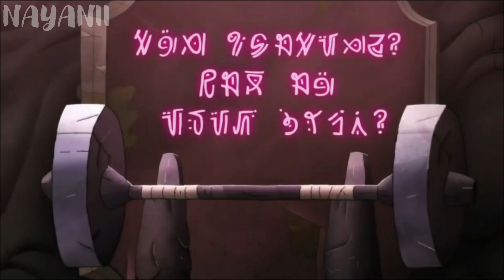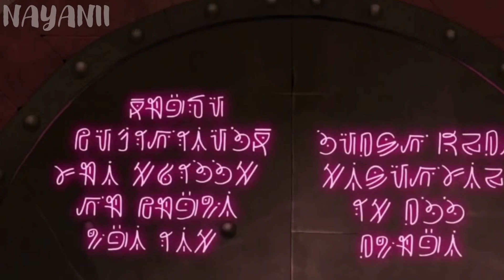Sasha anda celosa | Parodia de Amphibia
Holii, aquí les traigo otra parodia de Amphibia, del tercer del templo jiji. No sé cómo se me ocurren estas ideas sinceramente, pero espero que les guste XDDD